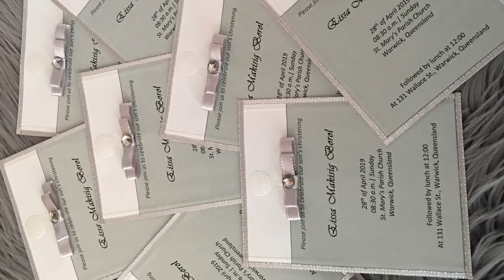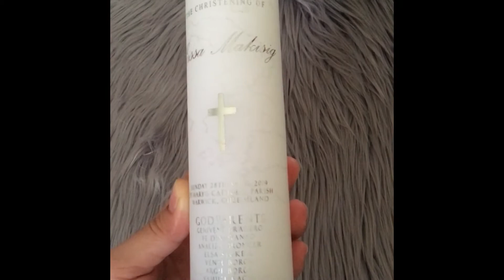MAY AABANGAN | EXCITED NA + 🔜 MAY BIBINYAGAN😀 | manilynborol vlogs💋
Hey guys😉 i hope you have had an amazing day, I’m manilyn living here in australia, i hope you like my videos as i share the glimpse of my life as a wife and a mum of a gorgeous baby boy.